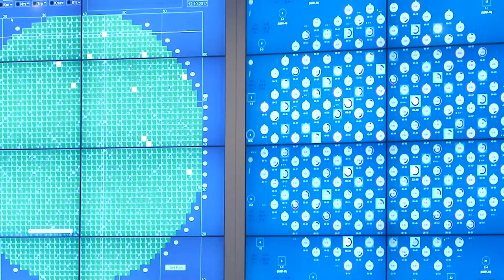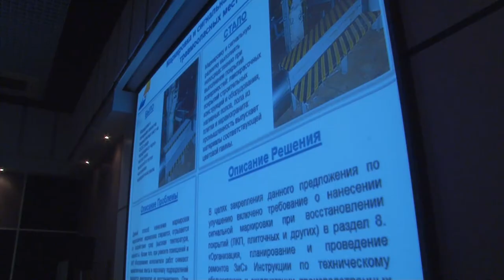Десна-ТВ: Новости САЭС на 17.10.17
В выпуске:
- итоги отборочного этапа конкурса предложений по улучшениям и ПСР-проектов;
- зарыбление Десногорского водохранилища;
- представители администрации Смоленской области на станции;
- интеллектуальный турнир к 35-летию пуска первого энергоблока Смоленской АЭС.